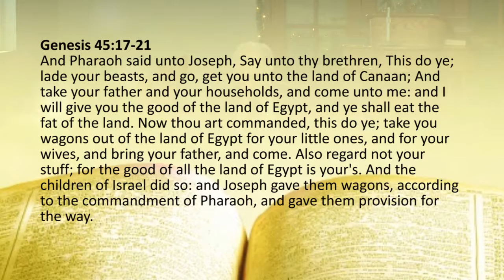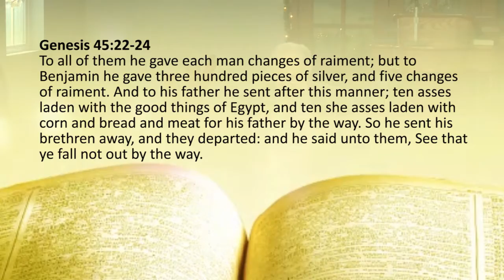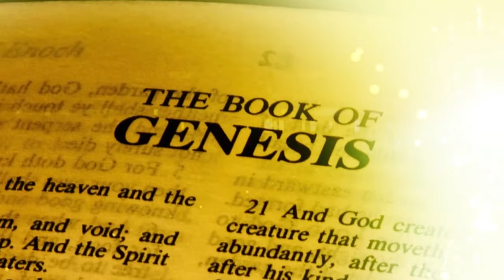Genesis #306. See that ye fall not out by the way